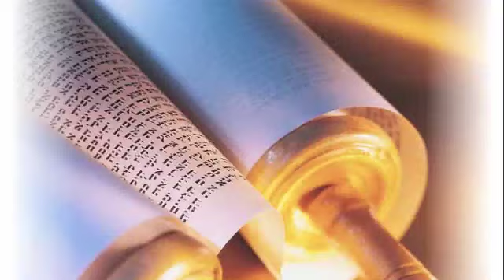Blessed Music of Yahweh!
Today we have recording artist Brenda Wheeler as our guest. Brenda is one of my favorite signers and it's amazing because in her music she uses the true names of our Creator and His Son.